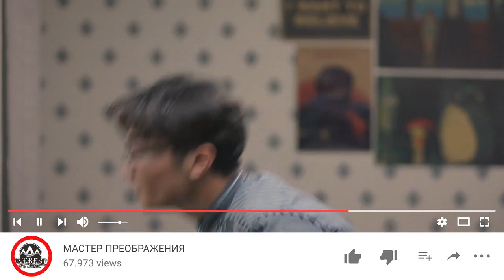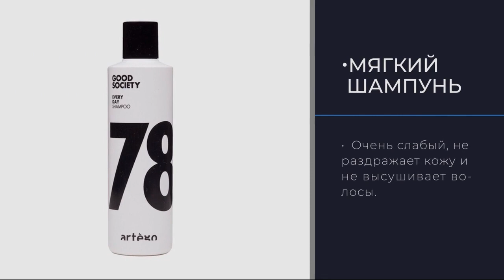EVEREST BLOG #2: Как подобрать мужской шампунь / Salon EVEREST / YORMAROV /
Официальный канал производства YORMATOV. Здесь будет размещен эксклюзивный контент. Оставайтесь с нами.

The official channel of YORMATOV. production. Here will be posted exclusive content.

YORMATOV @ Tik Tok https:// @_yormatov_
YORMATOV @ Likee  https:// YORMATOV